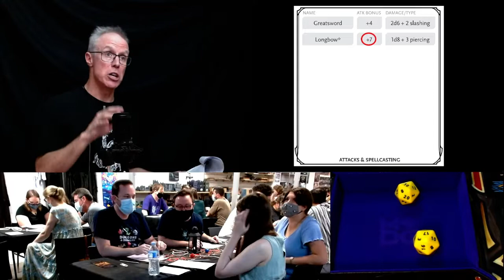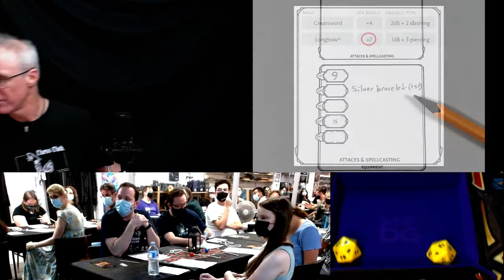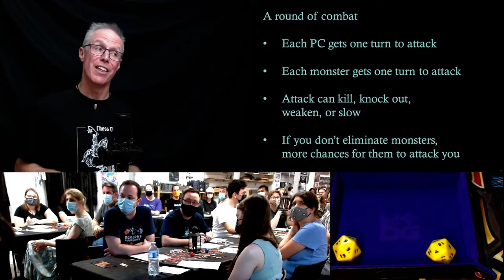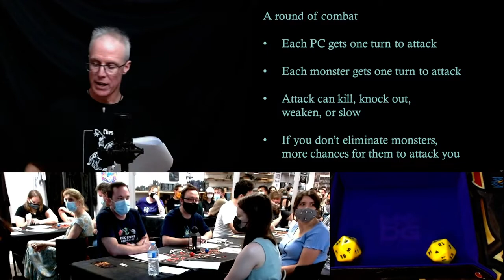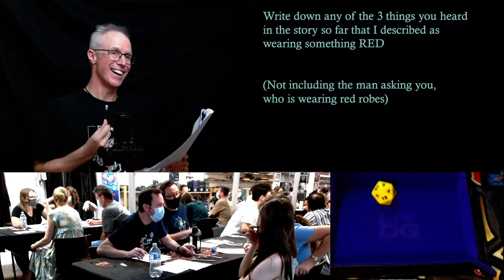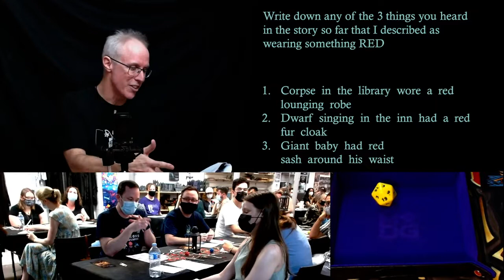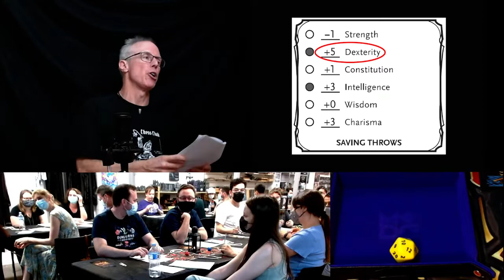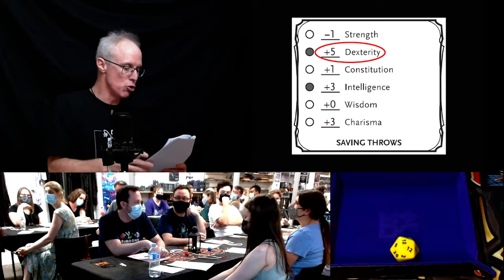Courage & Chaos E01 (Harmony) – Teach Dungeons & Dragons to Absolute Beginners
Watch veteran game designer Matthew Ford teach Dungeons & Dragons to absolute beginners. We demonstrate the Courage & Chaos method, which leads beginners through their first seven sessions to spark the joy of D&D and give them the right start. You can apply this method yourself with our materials and how-to videos

Post comments under each video and chat live on Discord.

This first episode of this new season is an unusual format: Matt brings 42 absolute beginners into a room and teaches the very basics. In the next episode, Matt brings several of them around the table to play in the usual D&D format. You can do this yourself with any number of friends and family!

The character sheets Matt handed out to the players are based on these .